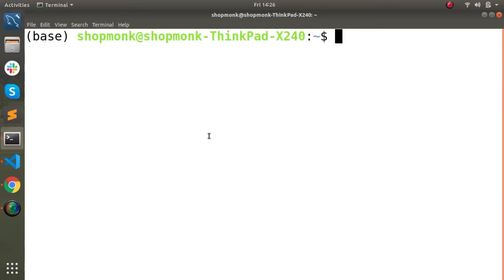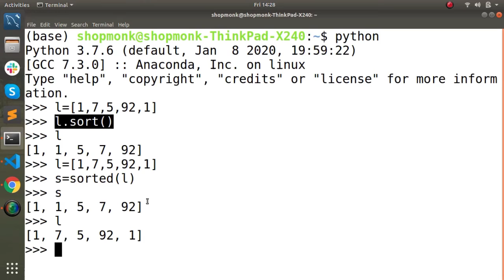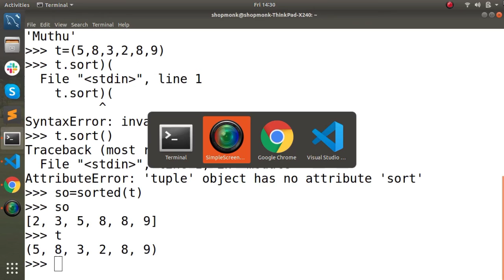Python tips-|| sorted in tamil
Hi guys myself muthumaharajan I'm a SOFTWARE ENGINEER here I explained about Python sorted in tamil